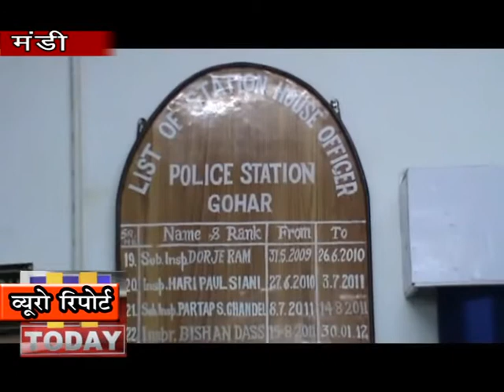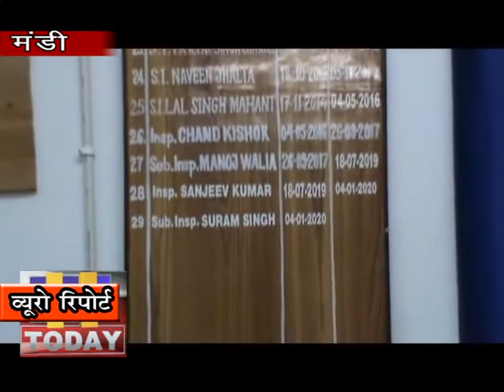17 JAN N 12 B 3 2019 मंडी में एनडीपीएस के मामलों में जिला में 25 फीसदी बढ़ोतरी हुई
एसपी मंडी गुरदेव चंद शर्मा  ने कहा है कि वर्ष 2019 में एनडीपीएस के मामलों में जिला में 25 फीसदी बढ़ोतरी हुई है। उन्होंने कहा कि सड़क दुर्घटनाओं में 20 से 25 फीसदी कमी आई है। जिसकी वजह शराब पीकर गाड़ी चालाना, ओवर स्पीड, मोबाइल सुनना और ओवर लोडिंग पर पुलिस की सख्त कार्रवाई करना रहा है।